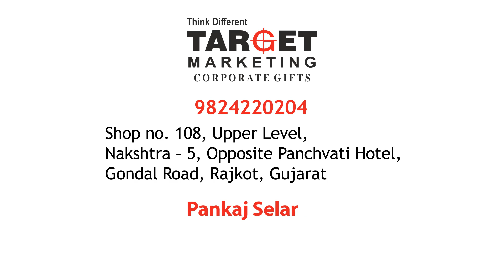Target Marketing | Service Based 2D Animation | Arowa Webtech | Brand Marketing Agency | Ahmedabad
Target Marketing is a place where you can get awesome corporate gifts. This 2-D Animated video shows the significance and the need of Target Marketing. We do everything to make your product and services more understandable using such motion graphics video.

This highly engaging video emphasizes more on the services provided by target marketing. We research customer’s profile perfectly, then create a story to represent their business and then convert story into animated video.

So, groove your business presence & explain product as well as services in more effective way.

To write script for explainer video,
To design and develop the 2-D Animated, White board, 3 –D Animated, Product Explainer and Service Explainer motion graphics videos,